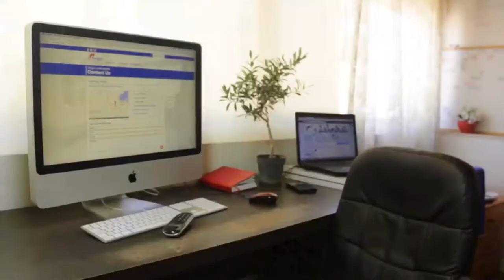Painting everything white with Shields Property Services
Do you need work done?